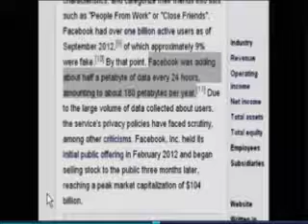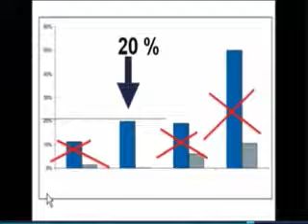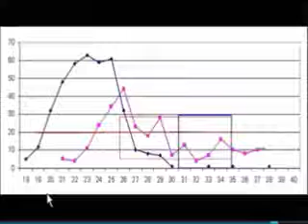Protest Against Israel from tamil speaking muslims